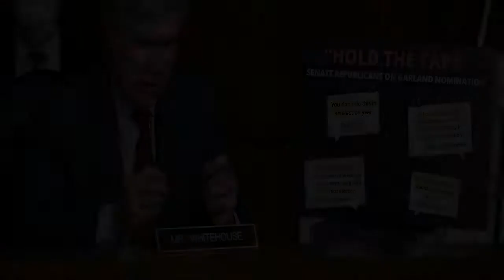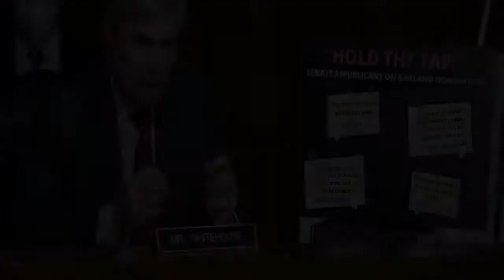Sen Whitehouse Busts Out A Marker And Poster To Expose Conservative Dark ‘Powers’ At Work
Democratic Rhode Island Sen. Sheldon Whitehouse warned Americans to “look for power in the shadows” regarding the conservative groups backing Judge Amy Coney Barrett’s nomination to the Supreme Court.  The senator spoke Tuesday at Barrett’s confirmation hearings on Capitol Hill where he used numerous visual aids to detail his concerns about the Federalist Society, Judicial Crisis Network, and other groups backing the nomination of conservative justices. Whitehouse compared the committee hearing to a “puppet theater.”  “If you only look at what is going on in the puppet theater, you are not going to understand the whole story, you are not going to understand the real dynamic of what is going on here,” Whitehouse said. “You are certainly not going to understand forces outside of this room who are pulling strings and pushing sticks and causing the puppet theater to react.”  “My experience around politics is that when you find hypocrisy in the daylight, look for power in the shadows,” the senator said, before pulling out more posters on the Federalist Society, co-chairman and former executive vice president of the Federalist Society Leonard Leo, Judicial Crisis Network and other groups.    Whitehouse proceeded to draw on the posters with a marker, circle names, and draw lines between circles as he spoke.   Whitehouse has previously come under fire for his own ties to dark money groups and refused to respond to questions on these ties before a House Judiciary subcommittee in September. The Wall Street Journal editorial board denounced his silence on his ties to dark money groups in early September.  “Mr. Whitehouse’s silence about his own ties to dark-money networks shows his goal isn’t to clean up politics. He wants to silence those who disagree with him,” the . “If Mr. Whitehouse holds power in the Senate majority next year, do not expect what Joe Biden says will be a new era of comity and fair play.” Content created by The Daily Caller  Foundation is available without charge to any eligible news publisher that can provide a large audience.